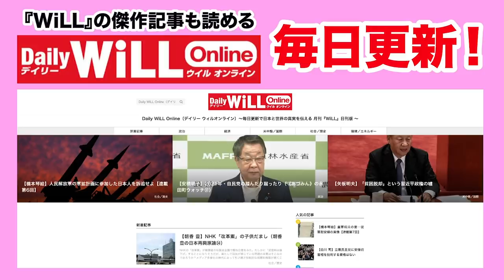【西岡力】見苦しい！植村記者の「言い訳」を見てみよう【WiLL増刊号＃460】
‹関連動画›

‹月刊『WiLL』2021年4月号の購入はコチラから›

‹最大27％OFF！お得な『WiLL』定期購読サイトはこちらから›